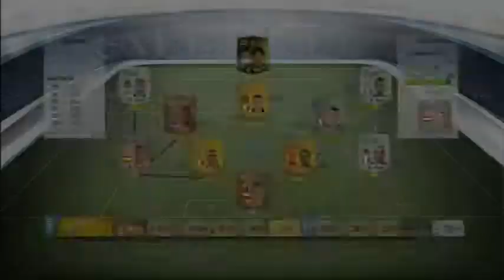Fifa 14 Hat Trick Improvements #6 Nearly A Full Serie A Team!!!